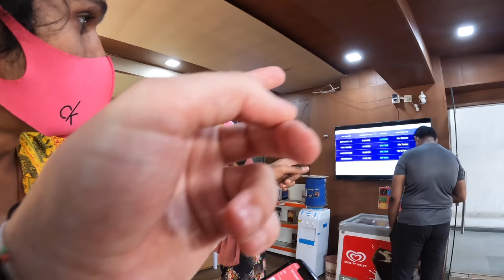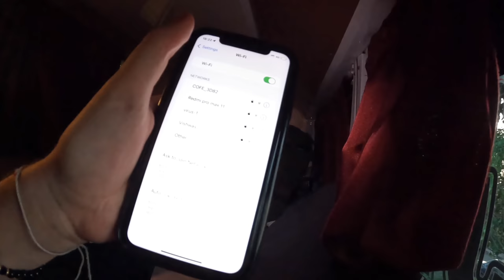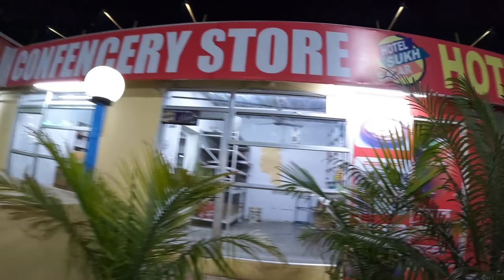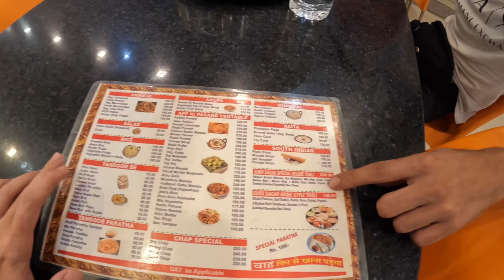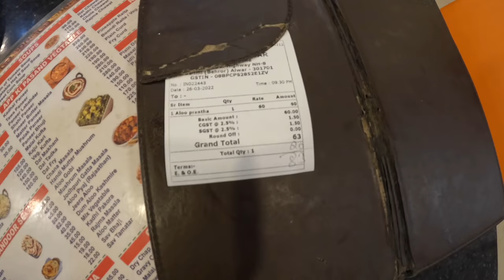My Most Stressful Day In India 🇮🇳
Today me and the legend @GoWithAli travelled to Jaipur, we thought it would be a fairly simple travel day but it turned into easily my most stressful travel day since I started full time travel. We got told the bus was cancelled so had to find a new one, we couldn't find the bus stop and then the bus never stopped for us and we had to get on whilst it was moving. Once we got on we had a nice journey and met some kind people.

This is 1 video of the many videos from my Youtube vlog series about my time in India, you can find the entire playlist of videos